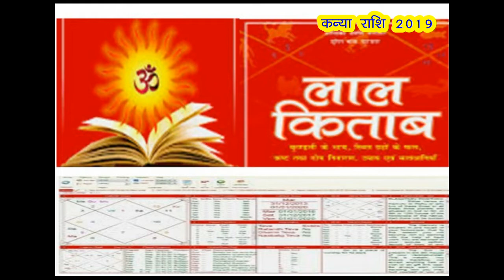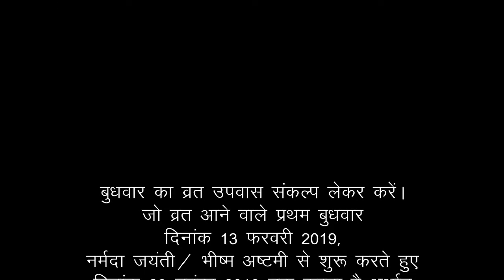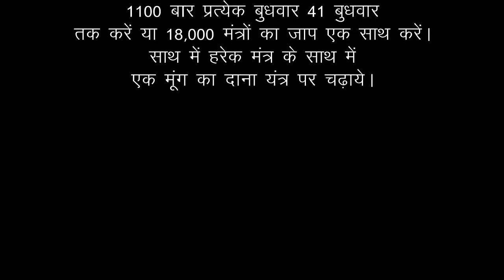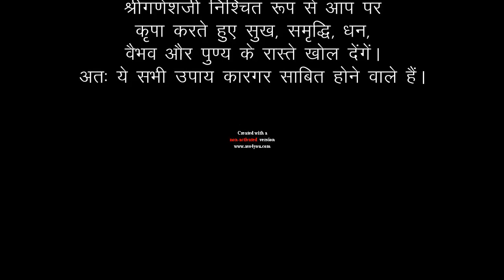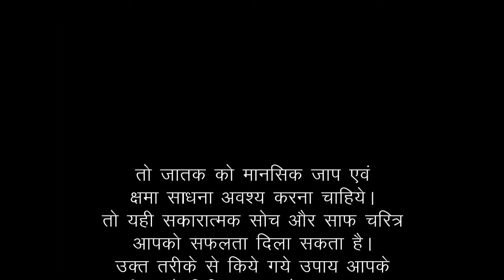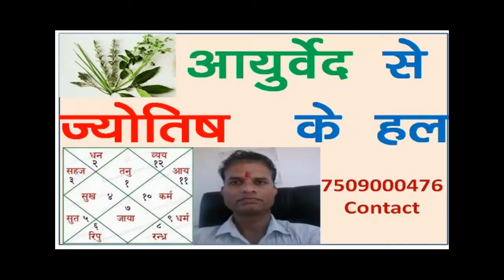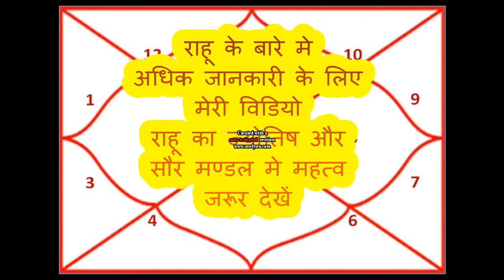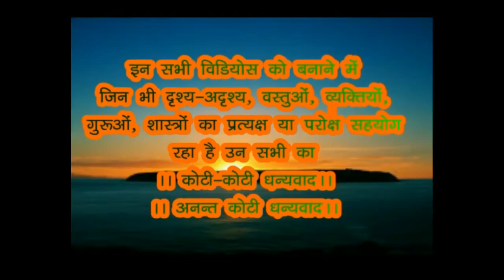KANYA Rashi 2019 KAREN YE UPAY AUR SAFALTA PAYEN | VIRGO | REMEDIES.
KANYA Rashi 2019 KAREN YE UPAY AUR SAFALTA PAYEN |
VIRGO | REMEDIES.
2019 ka KANYA Rashi ka Future Nikharne ki Remedies.
Guru+Mangal k Yog se RAJYOG ka Fayda Kaise le.
Gupta Dhan, Gupta Gyan K  Data aur  Swami Shanidev aur
Guru, Mangal Aur Anya Grah Dhan, Daulat aur khusiya Dene wale hai.
Kanya RASHI wale Parijat Yog, Sankh Yog,
Swarahi Yog se sab kuch KAISE aur KAB pa sakte hai.
Aur 2019 me KANYA Rashi wale kya kare?
Ye Video Avshya dekhen.

Click Kar ke Dekhen:
Mere  Chennal “AYURVED SE JYOTISH KE HAL”
Ki Anya Videos:

How To Gain Health by Mind, Visualization, Faith, Law Off Attraction

(Drishya, Adrishya) Everyone thank you. Who support in my life.

The information and astrological interpretations in this video and channel “Ayurved Se Jyotish K Hal” are for informational & knowledgeable purposes only.